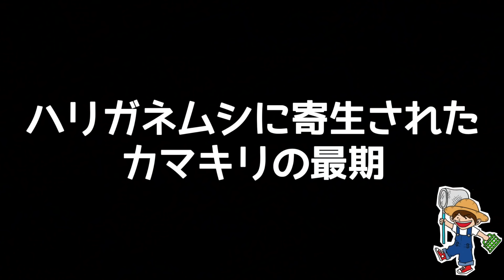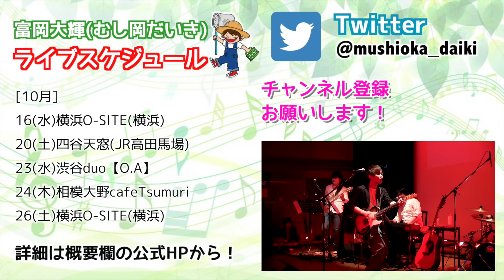【ハリガネムシ】寄生虫に川で殺された外来種ムネアカハラビロカマキリ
ハリガネムシ（針金虫）とは類線形動物門ハリガネムシ綱（線形虫綱）ハリガネムシ目に属する生物の総称。
水生生物であるが、その一生の大半を昆虫などに寄生して過ごす。
宿主の中で成長したハリガネムシは、宿主の脳にある種のタンパク質注入して宿主を操作して水の中に飛び込ませ、宿主の尻から水中に脱出する。
(wikipedia引用)

♫エンディングテーマ「無理はしないで」AppleMusic配信中！

🎤富岡大輝(むし岡だいき)のライブスケジュールはこちら！

【むし岡だいき】
神奈川、東京を中心に活動しているシンガーソングライター「富岡大輝」の趣味昆虫チャンネルの「むし岡だいき」です🐜